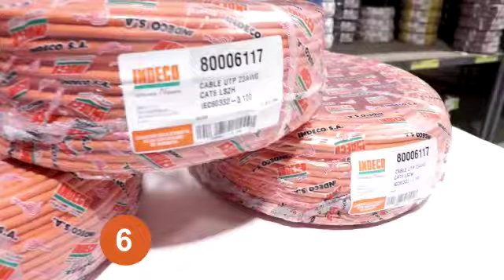A todo colot Huariaca